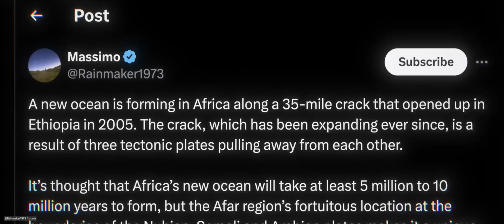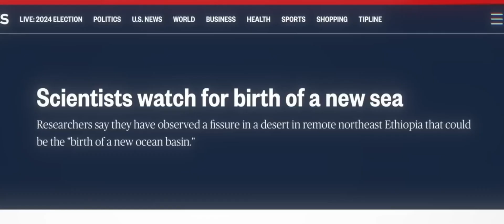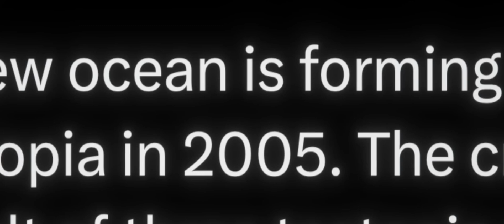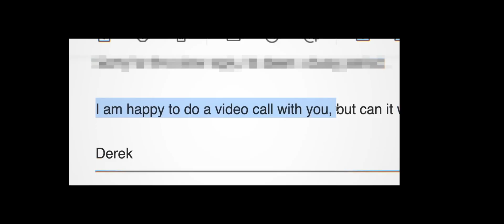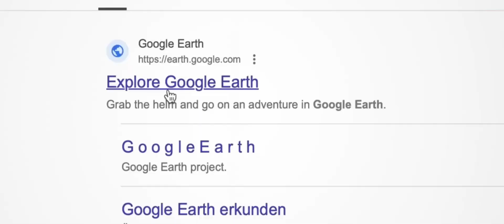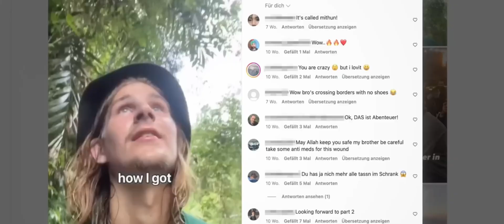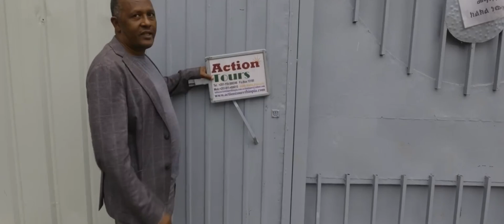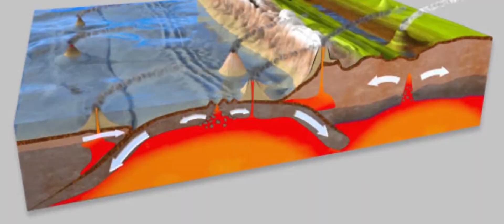A New Ocean Is Forming in Africa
A groundbreaking geological phenomenon is unfolding in Africa, and it's unlike anything seen in modern history. Scientists have discovered that the continent is slowly splitting apart, creating the conditions for a brand-new ocean to form. This extraordinary event, driven by powerful tectonic forces deep within the Earth's crust, is reshaping the landscape of the East African Rift—a region stretching thousands of kilometers across Ethiopia, Kenya, Tanzania, and beyond.
But how exactly is this happening? In this video, we dive into the science behind the rifting process, exploring the forces responsible for tearing Africa into separate landmasses. You'll learn how magma from the Earth's mantle is pushing up through the crust, weakening the land above and causing massive cracks to appear. This process, which usually takes millions of years, is already visible in some regions, with deep fissures splitting roads and farmland apart. Geologists predict that in the distant future, this rift will widen enough for ocean waters to rush in, creating a brand-new sea between the new landmasses.

This discovery is not just a geological marvel but also a reminder of how dynamic and ever-changing our planet truly is. The formation of a new ocean in Africa could have profound implications for future geography, climate, and even human settlements. Join us as we explore this fascinating event, break down the science behind it, and discuss what this means for the future of Africa and the world.